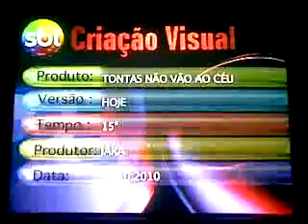Chamada As Tontas Não Vão Ao Céu - Sbt 16:00 - Últimos Capítulos Capítulo 130 - 15/10/2010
Chamada Da Novela Mexicana AS TONTAS NÃO VÃO AO CEU Que Vai Ao Ar De Segunda á Sexta as 16:00,Logo Após a Novela ESMERALDA No Sbt.

-ÚLTIMOS CAPÍTULOS-

Chamada Do Capítulo 130

By NovoSbt